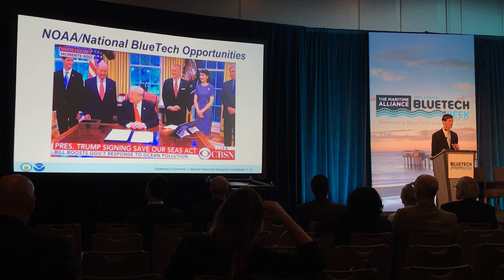NOAA's view of Blue Tech 2018 pt 2